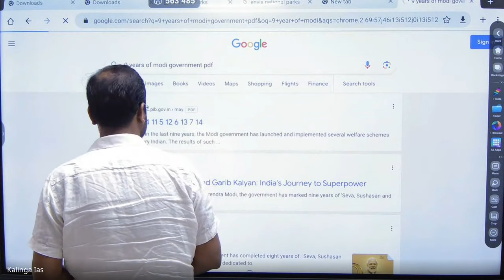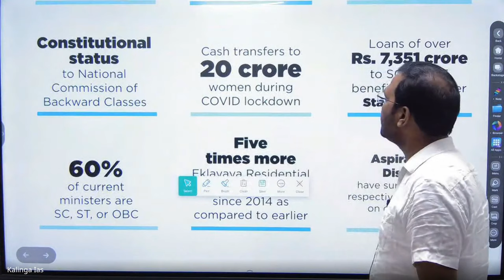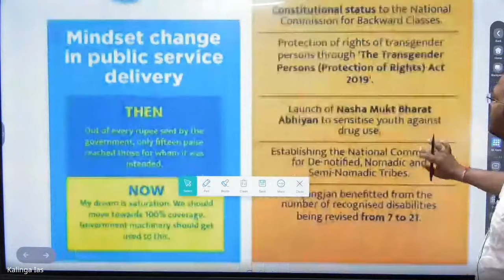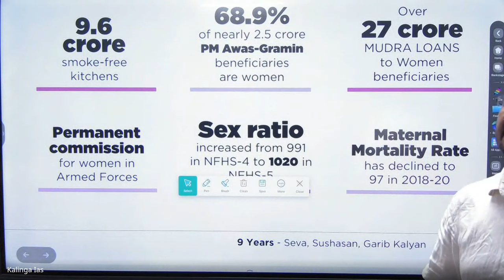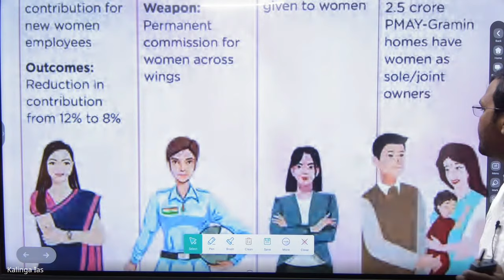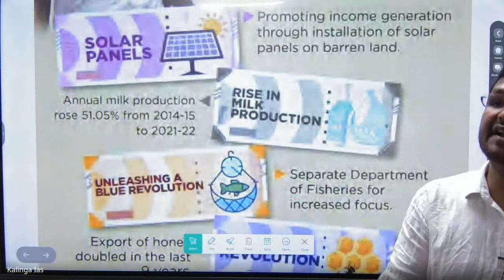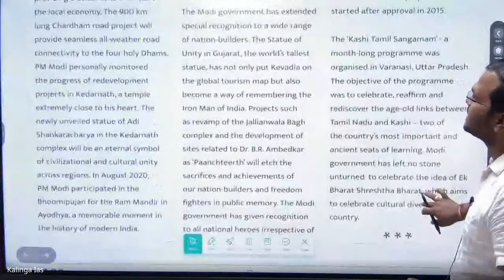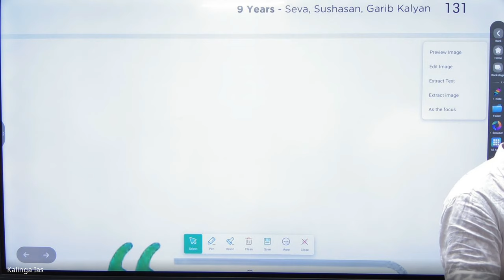OCS 2023 MAIN SOCIETY DISCUSSION l LECTURE 1 I LINK GIVEN BELOW